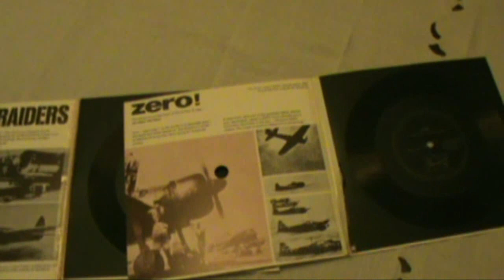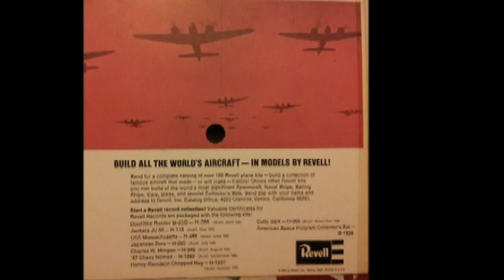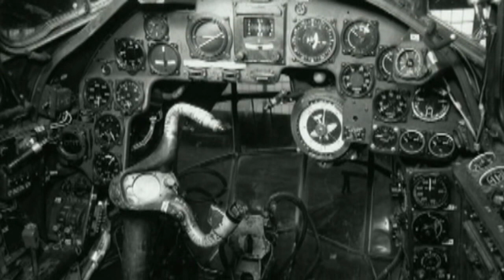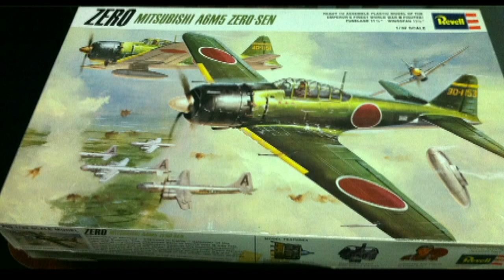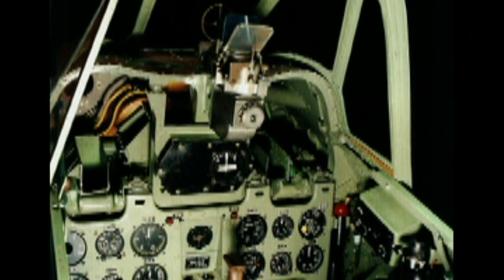Revell Records Ju-88 and Zero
In the late 1960s Revell models made  audio records (33 1/3 rpms that looked like 45s) and either put them in the kits or you could order them.  This particular marketing scheme was popular for a while and I used to listen to my brother's Wildcat and PBY records.  They also had the B-25, USS Massachusetts, a 57 Chevy and many others.  The records are pretty rare these days.  I found two of them on Ebay recently and thought I would share them along with a montage.

If anyone has the PBY or Wildcat ones (or any others) I would encourage you to share them with the world via Youtube.